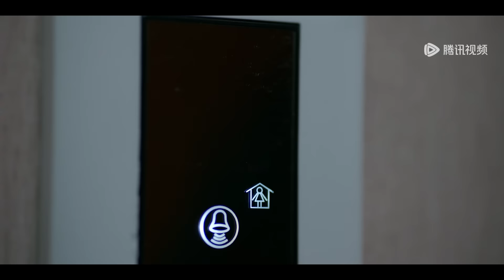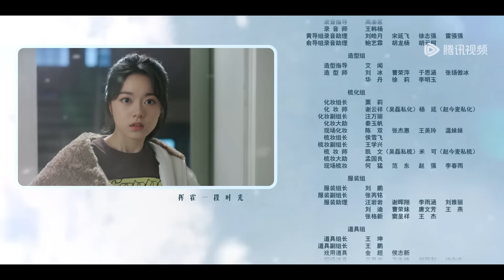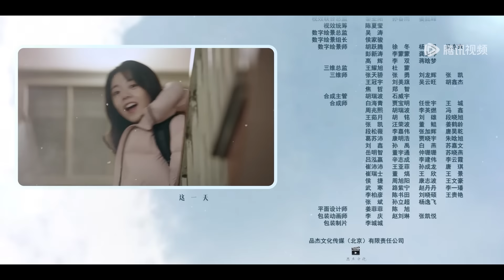ENG SUB【在暴雪时分 Amidst a Snowstorm of Love】EP28 殷果亲自给林亦扬刮胡子，情敌出现林亦扬独自生闷气（吴磊、赵今麦）